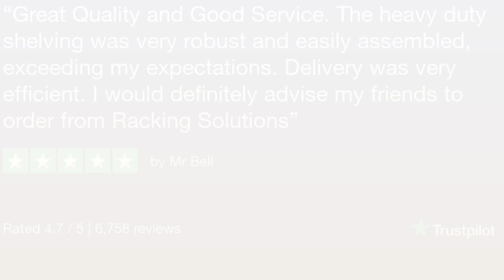Storage Solutions for Every Requirement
Are you looking to maximise the space in your business, or increase your storage capacity?

Maybe your business is growing and you're looking to install pallet racking into a new area.

We offer storage solutions for every requirement, with our price match guarantee and excellent customer service backed by our Trustpilot rating.